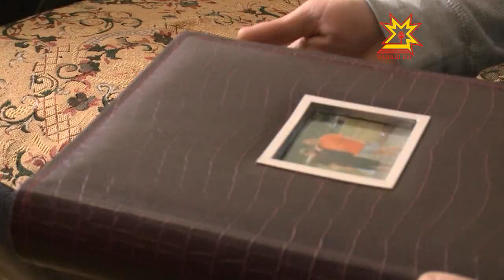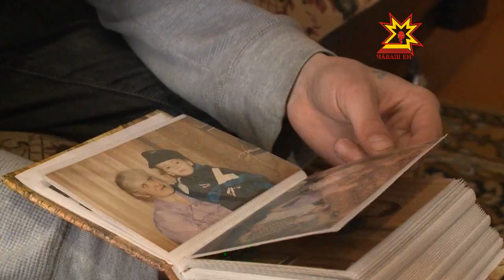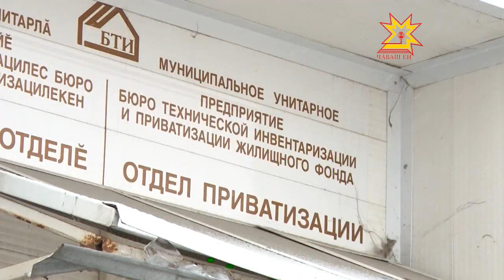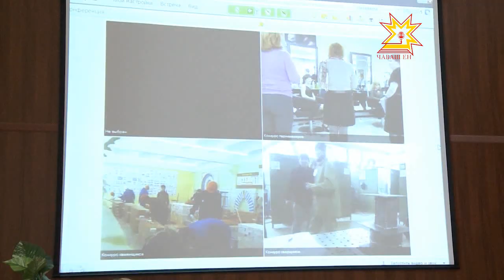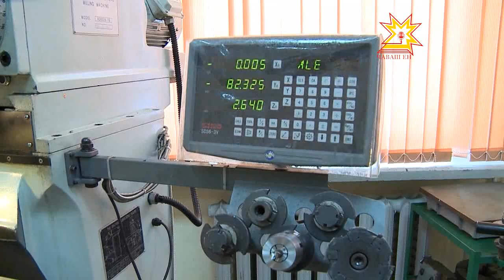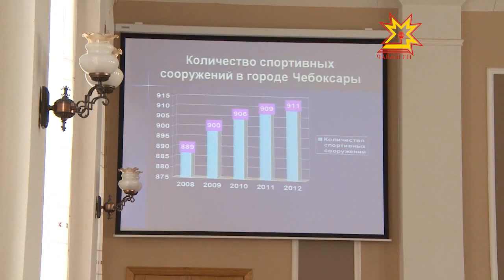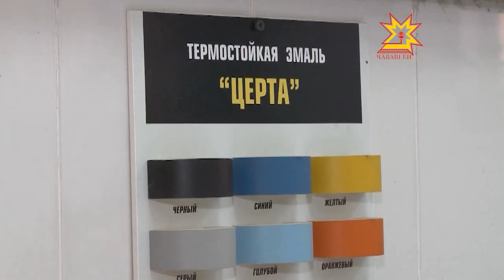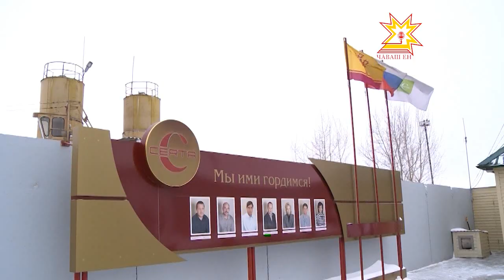Республика 27.03.2013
В выпуске:
- Прожив пять лет за океаном, семнадцатилетней подросток вернулся обратно в Россию
- Успехи прошлого года ещё раз отметили сегодня на заседании кабинета министров
- В Высшей Школе Экономики состоялась встреча Алены Аршиновой со студентами
- Бесплатная приватизация продлена
- Оперативный штаб по управлению контртеррористическими операциями провел учения
- Уехать на заработки в Москву или остаться работать в Чувашии?
- Молодежный парламент при Чебоксарском городском Собрании депутатов провел второе заседание
- Всероссийская научно-практическая конференция педагогов
- Метеорологи утверждают - весна наступит не раньше апреля
- Студвесна журфака ЧГУ
- Спортивный город — здоровая нация
- 2 золотые медали работники новочебоксарского предприятия «Спектр»